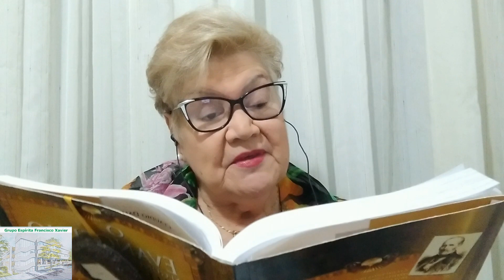Deixem que venham a mim as criancinhas - Preces e irradiações - Sandra Gaeversen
O Evangelho segundo o Espiritismo, Capítulo VIII  , Bem-aventurados aqueles que têm puro o coração, Deixem que venham a mim as criancinhas 18, palestrante Sandra Gaeversen, trabalhadora e evangelizadora do Grupo Espírita Francisco Xavier.